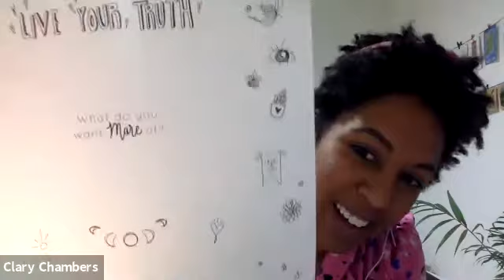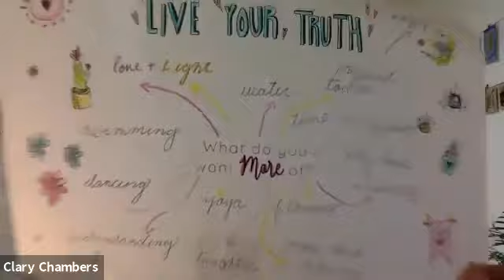Clary Chambers - Own Your Truth | RISE Women's Conference Masterclass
This Masterclass is presented by the RISE Women's Conference happening April 23-25th in Lake Louise, Alberta. Get an up-close and personal sneak peek at our RISE 2020 Power-house Speaker lineup that will be inspiring you LIVE on the RISE stage!

You can find tickets to RISE at jointherise.ca

In this Masterclass you will learn:

- 8 ways to add more joy to your life
- How to find your way back home to yourself
- How to own your truth

MEET CLARY:

Clary Chambers (she/her) is a powerhouse in her own right: this ambitious, queer woman of colour who lives with a chronic illness is definitely one to spark joy in any room. As an inspirational speaker, chronic illness advocate, a car accident survivor, fibro-babe, self-care expert, business consultant, coach, and very funny human, Clary Chambers has found her passion in supporting those who have been served with immense challenges to find their way back home through Spark Clarity.

FAST FACTS ABOUT CLARY:

- She lives and thrives with an invisible illness & invisible disability

-She works with businesses, organizations and individuals to make their spaces more inclusive for folks with invisible illness & invisible disabilities

-She emulates the ‘self-love club’ in all its glory

-She works inspires folks to take ownership of their success and offers strategies built on intention and creativity for women to build a happy and healthy life

Follow the RISE Women’s Conference